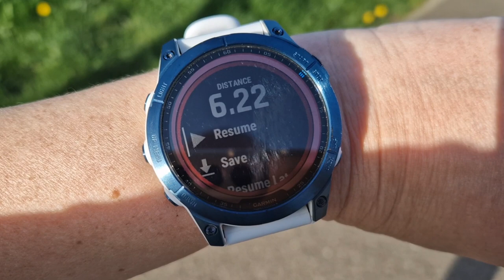Weekly Vlog: The Great British Weather 🌧️🌞💨 and running 🏃🏽‍♂️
Welcome to this week's running vlog. What IS going on with the British weather?! Rain, rain and more rain!  It's all change on the weather front here in the UK.

We also talk about Brian's forthcoming Boston Marathon and our trip to the US, as I start packing.